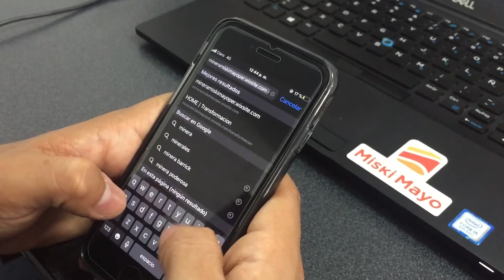¡Envía tu foto navideña y participa por el kit de la Trasnformación!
Déjanos entrar a tu hogar y demuéstranos el amor que une tanto a las familias en épocas navideñas y de fin de año.